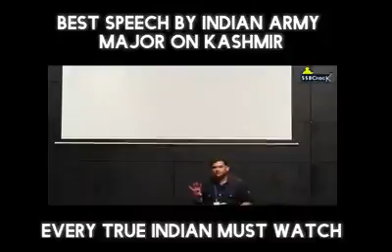Indian Soldier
Life in Indian Army